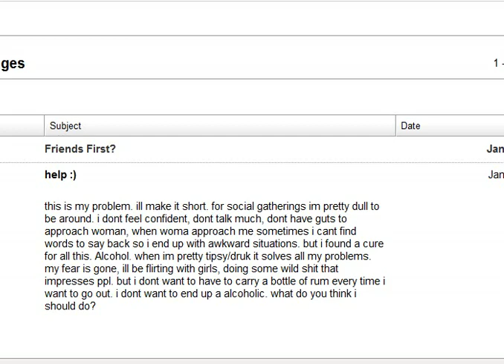boot camp training program YouTube